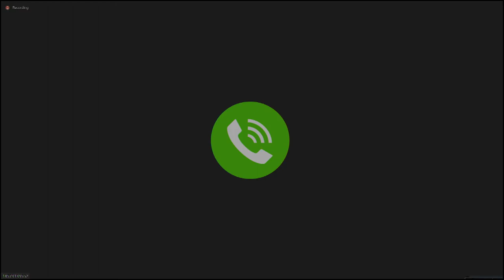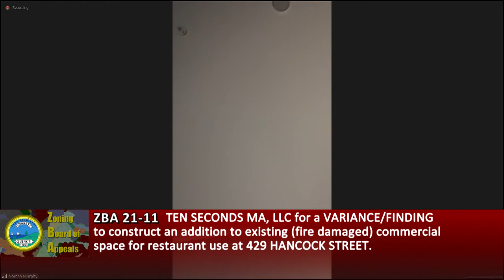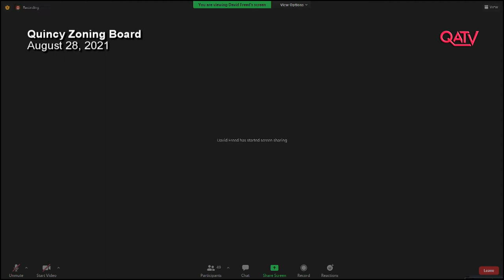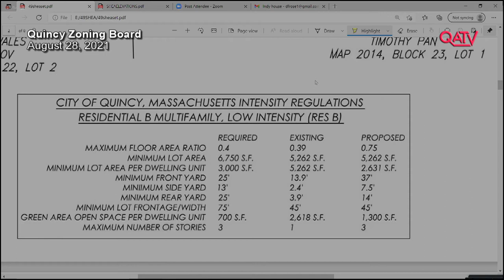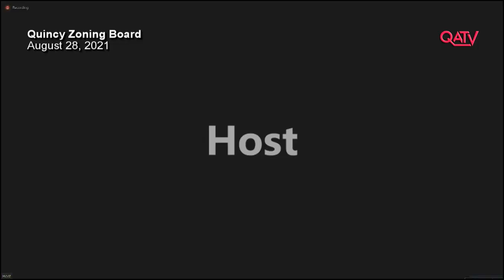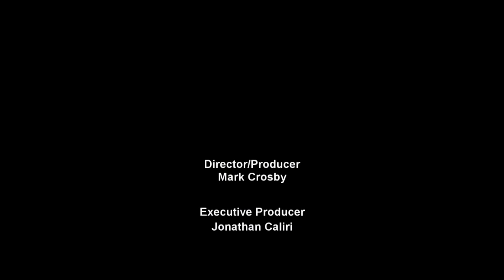Zoning Board of Appeals: September 28, 2021